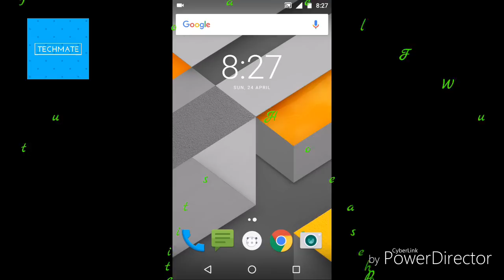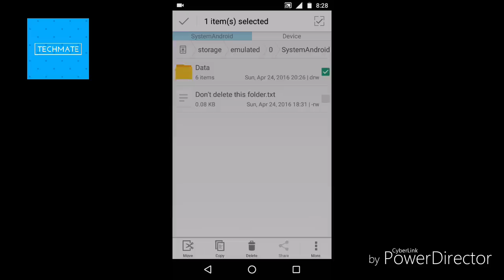[Hindi] How to Delete Hidden Vault's Pics & Video Without Password [No Root] | TechMate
Namaskaar Dosto.
Iss video me mene apko ekk bohot hi simple trick batai hai jisse aap apne Phone pe Vault me rakhi hui files ko bina Vault ka Password dale Delete kar sakte hai wo bhi badi hi asani se Mujhe Ummid apko ye video aur trick pasand aya hoga :)

About : Tech Mate is a YouTube Channel , Where you will find technological videos in Hindi, New Videos Everyday :)